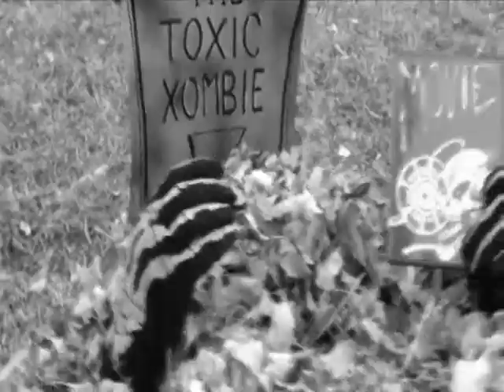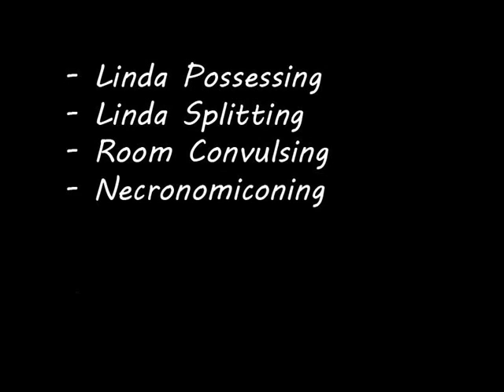The TOXIC XOMBIE REVIEWS...Evil Dead 2 (1987)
The Toxic Xombie reviews Sam Raimi's 1987 follow up, Evil Dead 2.